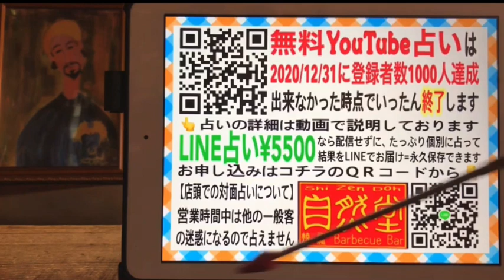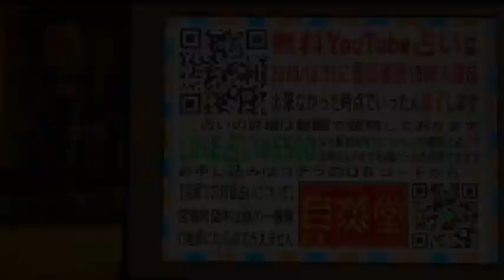【対面占い】二十代一般女性と彼氏さんの相性診断★YouTube姓名判断-177